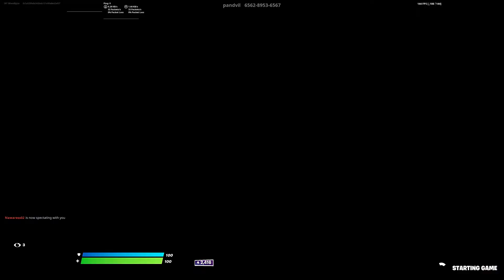clix duo box fights (ft. josh)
i played clix box fight with josh